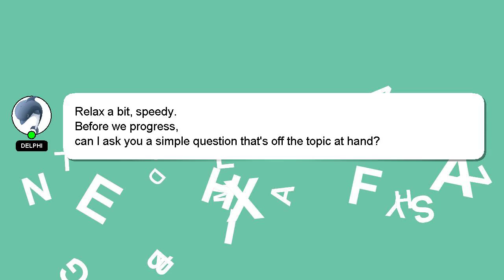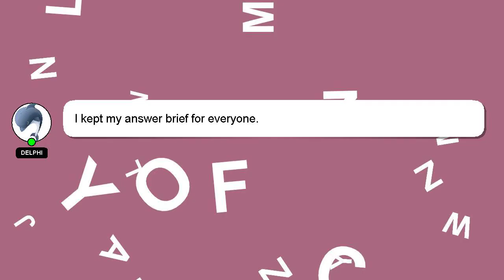How to plant grow up?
Allow me to introduce myself briefly, Hi there, I go by the name of Delphi. I can assist you in answering your queries. - How to plant grow up?

Let me know if you have more specific questions or concerns by leaving a comment or starting a chat. Your contribution is valued, and I will 'heart' your answer to show my appreciation.

*2 What we are experimenting :*